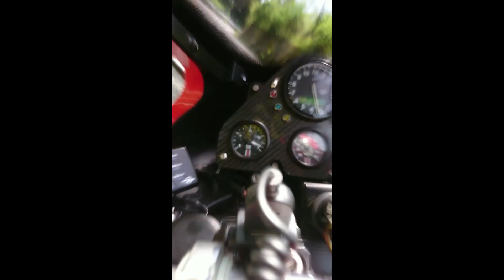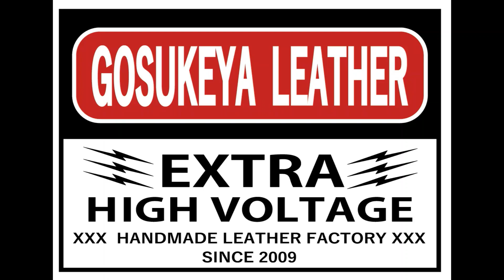24/24Full Scale Modelの玩具 マニア最高オタク最高